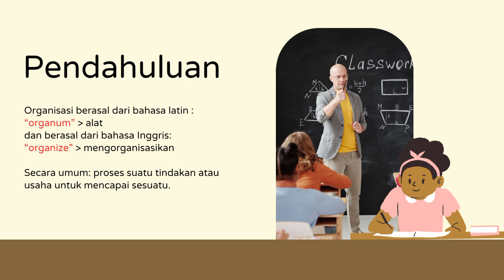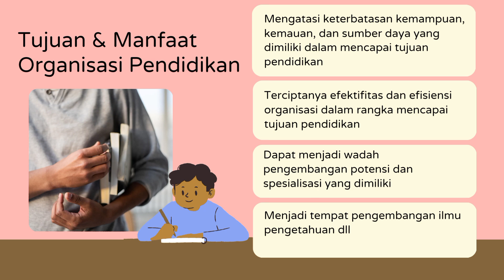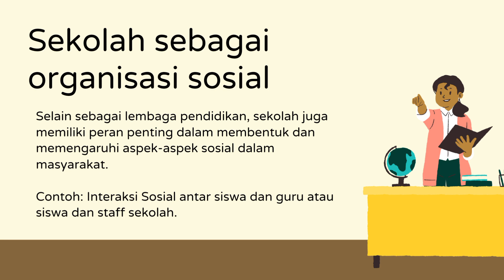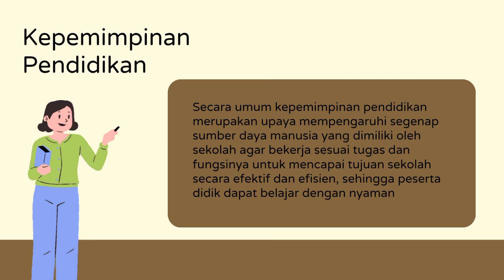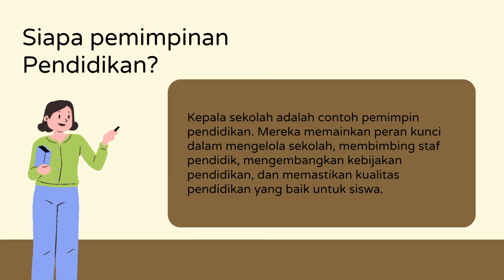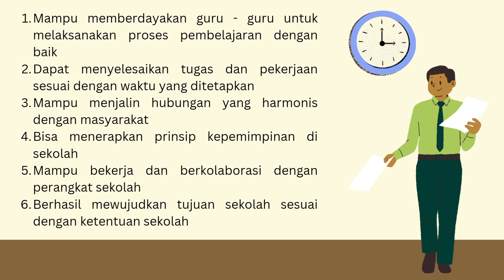"Organisasi dan Kepemimpinan Pendidikan"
Kelompok 3
Kelas 3C PGSD UPI SUMEDANG

Alaina Fajriah (2203259)
Layli Nova Shoyama (2203454)
Siti Aisyah Niar (2203565)